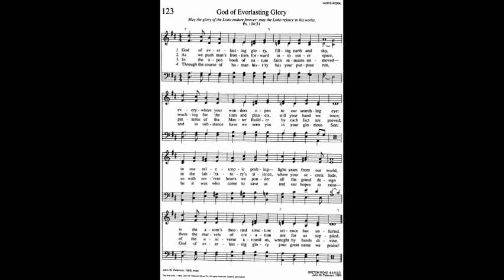123. God of Everlasting Glory, Trinity Hymnal